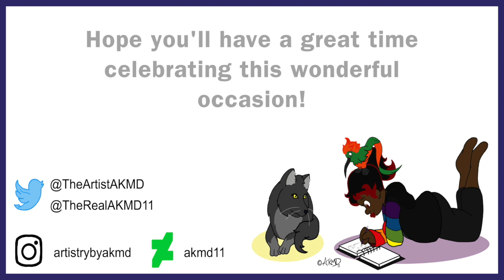Year of the Pig - Speed Drawing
Since Chinese New Year's coming soon, I wanted to draw something as a celebration for the Year of the Pig.

Drawing © AKMD11